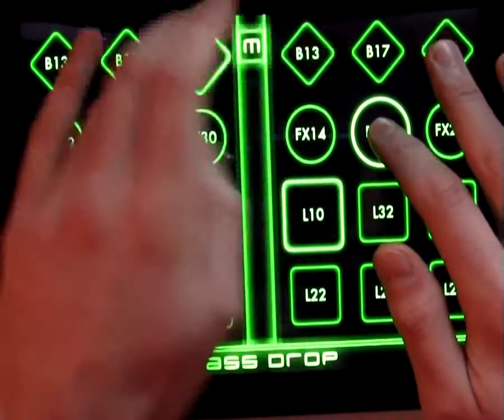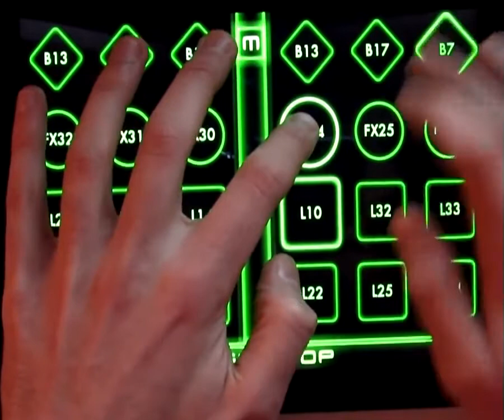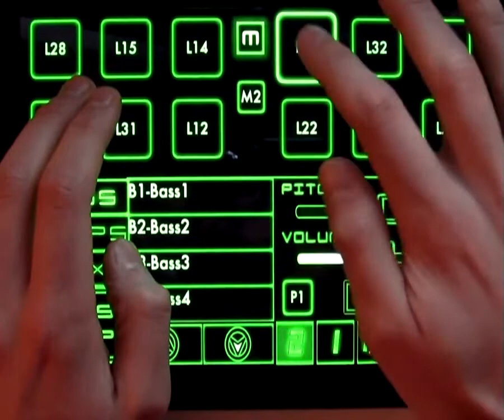Bass Drop Drum and Bass Jam video for ios and android devices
Pre-release teaser of 'Bass Drop Drum and Bass' for iPad and iPhone.

Features:
◆ Studio quality samples, created by professional musicians and producers.
◆ Load and save up to 3 different sound bank layouts.
◆ Shape assigned pads, for straightforward use.
◆ Pitch resample all samples.
◆ 24 fully editable sample pads
◆ 1 octave keyboard (13 keys) with pitch shifting spanning 5 octaves.
◆ 5 different synthesizers.
◆ ADSR and synthesizer volume adjustment.
◆ In App Purchase and expand your sound library.

Sounds included:
◆ 16 drum loops.
◆ 8 bass and reese loops.
◆ 17 drum one shots, sound fx and bass stabs.

◆ Sample Pads
Select a sample for each pad and customise its volume, pitch, and loop duration. Layer up to 24 looping or touch triggered pads at once.

◆ Synthesizer
Choose from 5 different synthesizer types to create your riffs and bass lines. Select the central octave with the octave + or -- buttons, and pitch shift up to three notes at once in real time with the pitch shift wheel.

◆ADSR
Use the rotating potometers to alter the attack, decay, release and sustain of your synth to get the perfect sound to fit your creation.

◆◆ In-App Pro Upgrade Features ◆◆
In App Purchase upgrade to unlock 48 more bass sounds and 30 more fx sounds to further expand your soundscape.

◆◆ Community ◆◆
For the latest updates and to connect to the F.T.M. community:
- Search and like Fresh Touch Media on Facebook
- Follow @freshtouchapps on Twitter